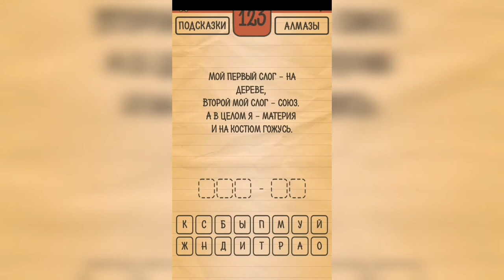Загадки Ребусы Шарады / Шарады / Уровень 123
Как пройти Загадки Ребусы Шарады, ответы, решение раздел Шарады Уровень 123 Мой первый слог - на дереве, второй мой слог - союз. А в целом я - материя, и на костюм гожусь.

Привет, ребята!